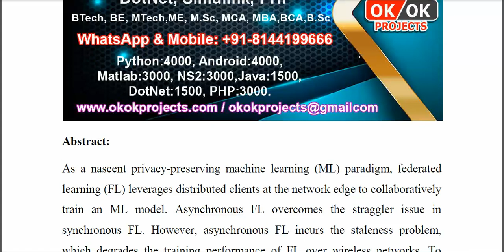Client Selection With Staleness Compensation in Asynchronous Federated Learning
IEEE PROJECTS 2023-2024 TITLE LIST
From Our Title List the Cost will be,
Python=4500/-
Mininet=5000/-
Dot Net Project =2500/-
Java Project=2500/-

Support Including Packages
* Complete Source Code
* Complete Documentation
* Complete Presentation Slides
* Flow Diagram
* Database File
* Screenshots
* Execution Procedure
* Video Tutorials
* Supporting Softwares

Support Specialization
* 24/7 Support
* Ticketing System
* Voice Conference
* Video On Demand
* Remote Connectivity
* Document Customization